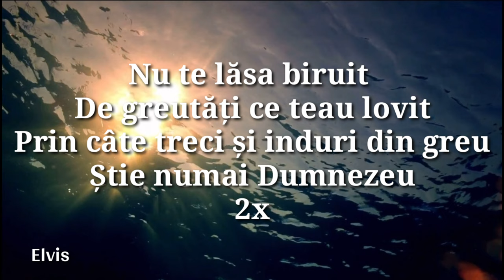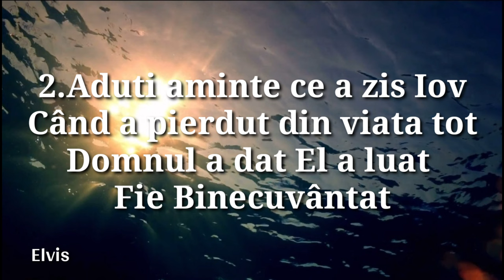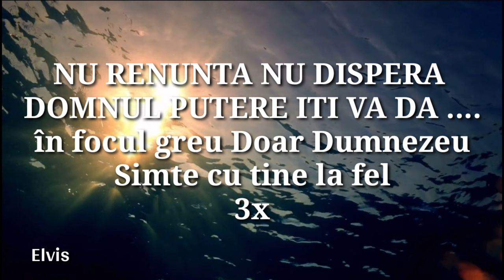Negativ-NU TE LĂSA BIRUIT (Sorin din Barbulesti)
negativ original Nu te lasă BIRUIT

playbak sorin din barbulesti

autor negativ - @elvisdinbarbulesti